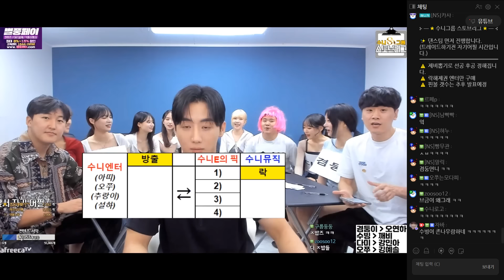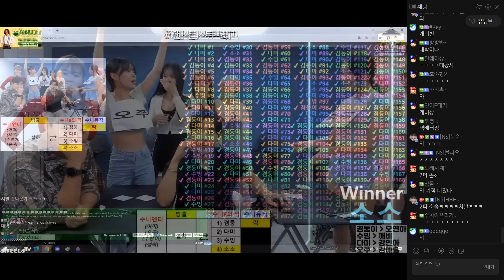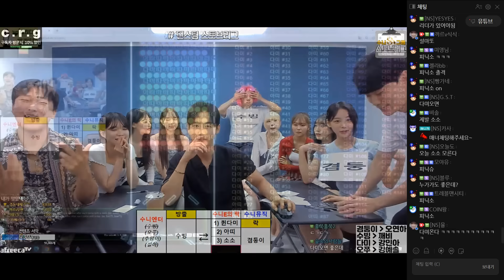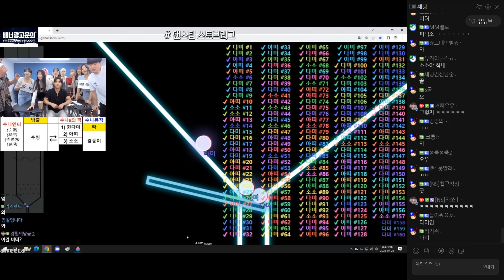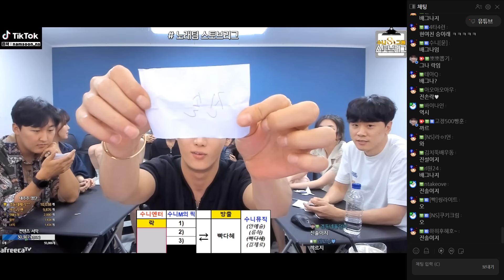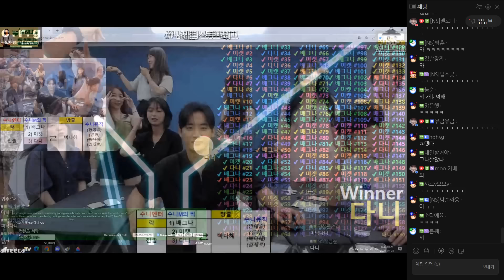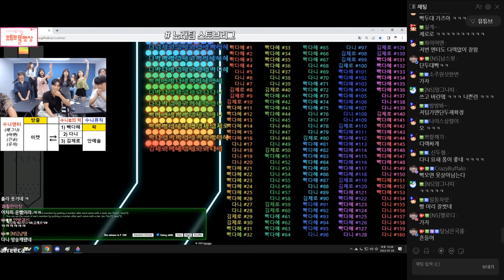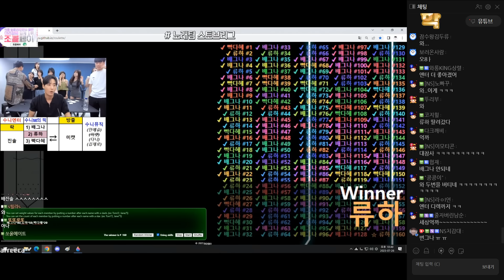과연 회사에서 방출 될 멤버는?![23.07.25 남순 풀영상 #2]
00:00:00 멤버 등장
00:12:00 댄스팀 어필
00:24:35 댄스팀 스토브리그
01:05:10 노래팀 어필
01:25:30 노래팀 스토브리그